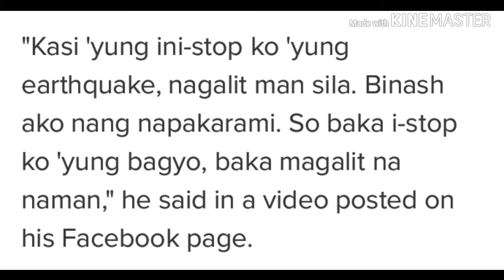Alamin kung Bakit Hindi ini-Stop ni Quiboloy ang Bagong Tisoy